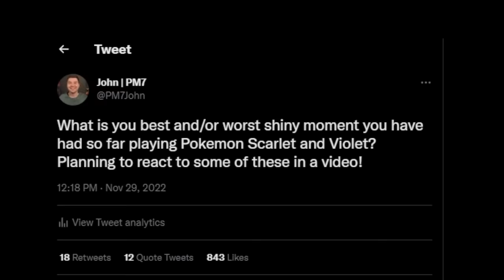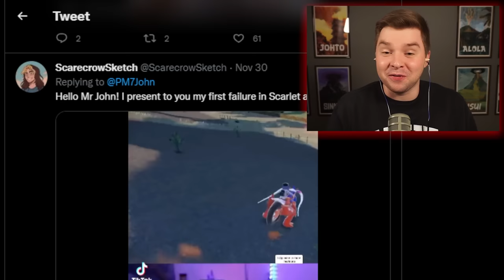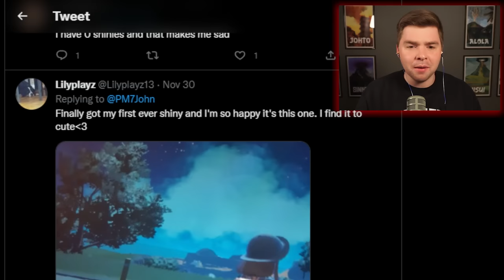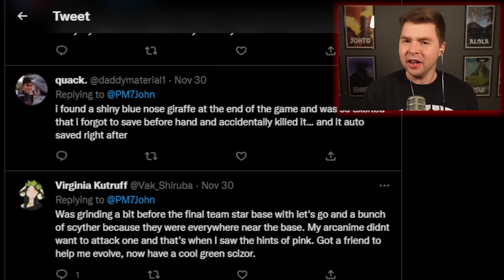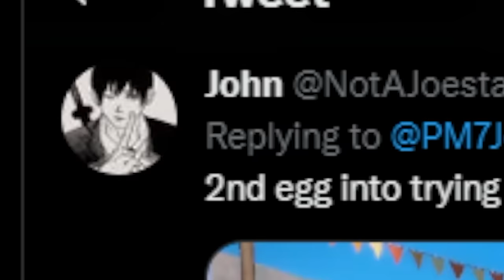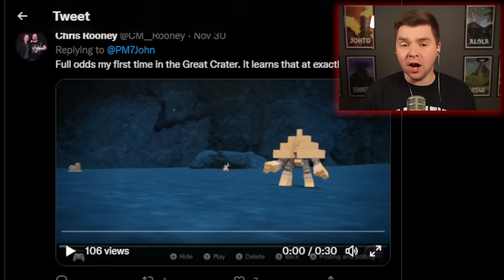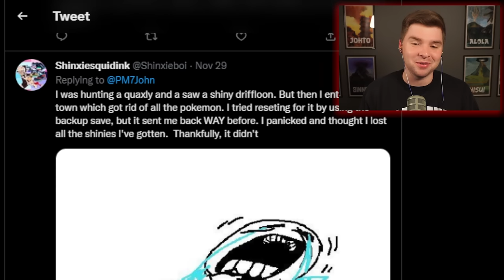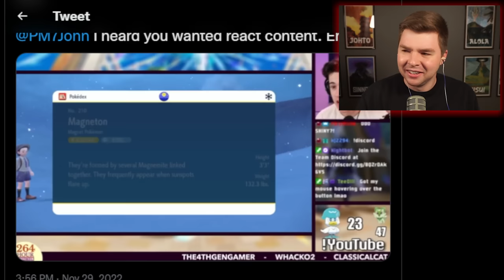Your Best Shiny Moments Of Pokemon Scarlet/Violet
I reacted to your best and worst Shiny Pokemon moments you've had in Pokemon Scarlet and Violet

🎮Gameplay Channel! @PM7